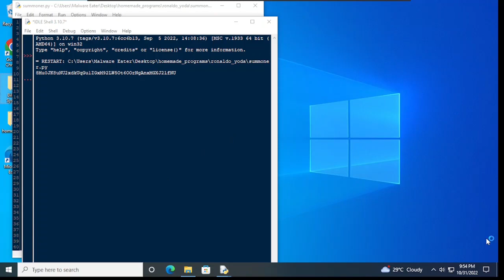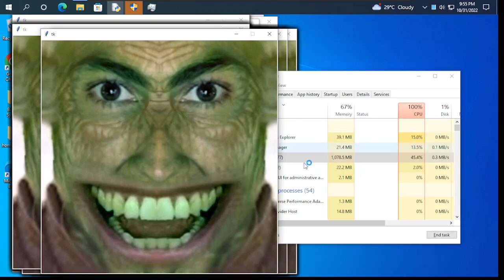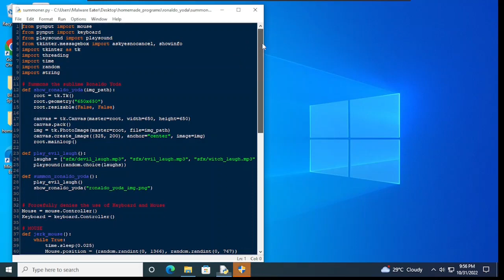Summoning Ronaldo Yoda (homemade Halloween malware)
NO ACTUAL COMPUTERS WERE HARMED IN THE MAKING OF THIS VIDEO
- This malware was not designed to damage/corrupt computer data.
- This was run in a virtual machine (VMWare), thus no actual property was damaged.

CREDITS:
* Credits to the image of Ronaldo Yoda.